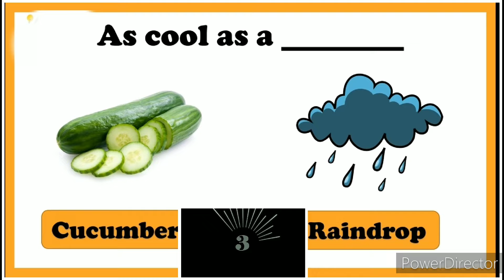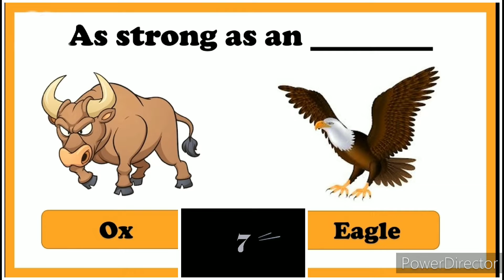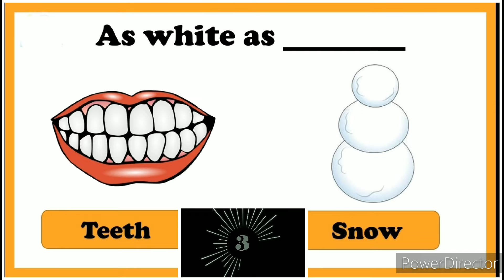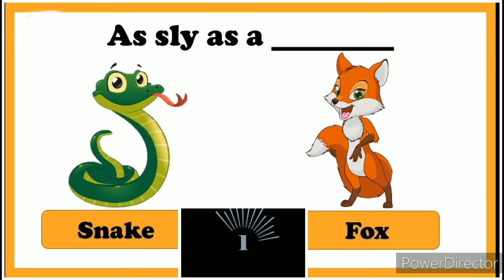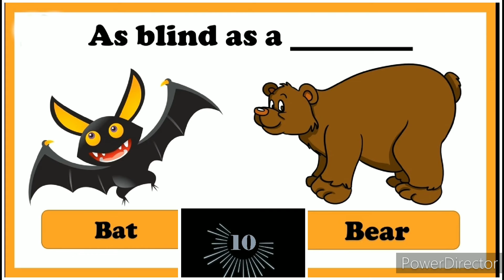🔴Can you answer all? Practice questions on SIMILE/Quiz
Grammar quizzes are great tools for helping you figure out what you or your students know and don't know. Once you have that information, you can focus your Grammar quizzes are great tools for helping you figure out what you or your students know and don't know. Once you have that information, you can focus your studies or instruction on the concepts that are most needed. You'll find links to six grammar quizzes below.studies or instruction on the concepts that are most needed. You'll find links to six grammar quizzes below.

Can you answer all??

For grammar practice questions and quizes.